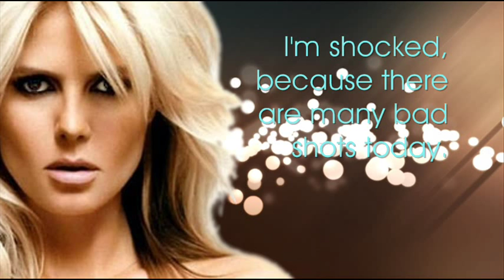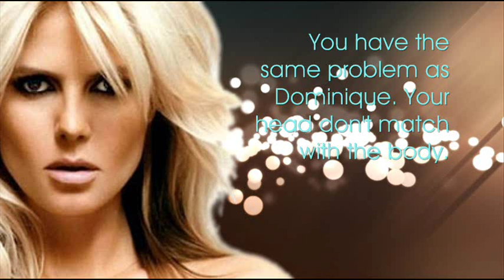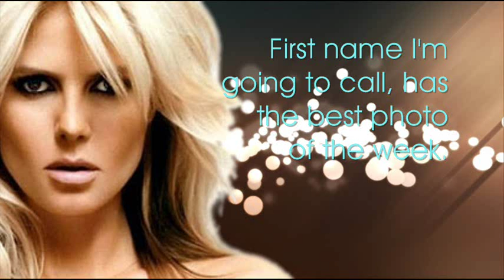Pat's next Topmodel - Cycle 1 - Episode 6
Sorry for eliminated girl & creator!
Congratulations to the TOP 5!!! :D